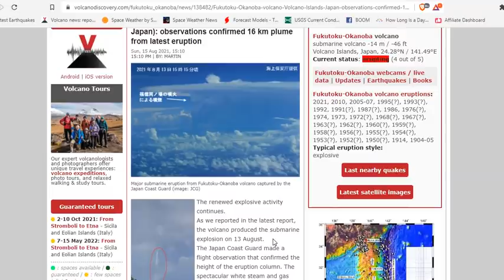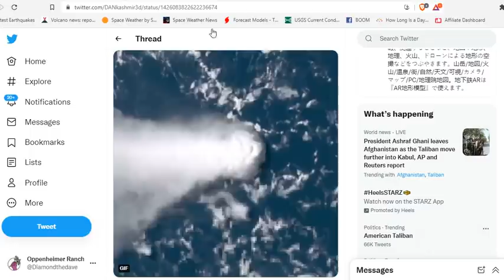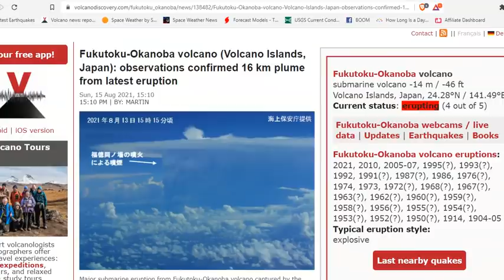Fukutoku-Okanoba Volcano (Japan) Observations Confirmed 16 km Plume From Latest Eruption - 53.000ft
Fukutoku-Okanoba volcano (Volcano Islands, Japan): observations confirmed 16 km plume from latest eruption

Bitcoin: 17NV3vtcQhRnsRnjckCcYkKVEUcnirKQ62